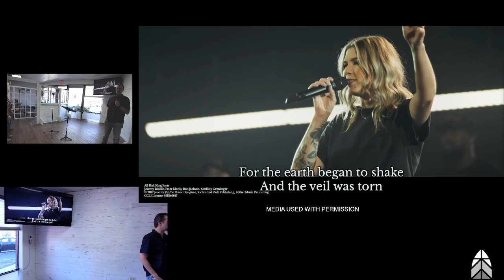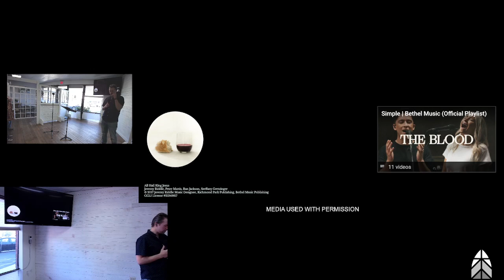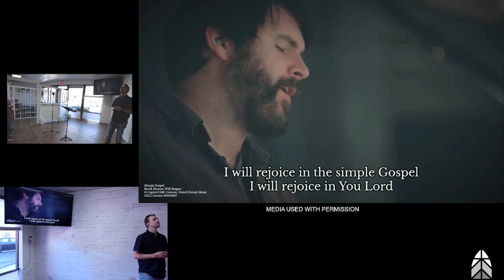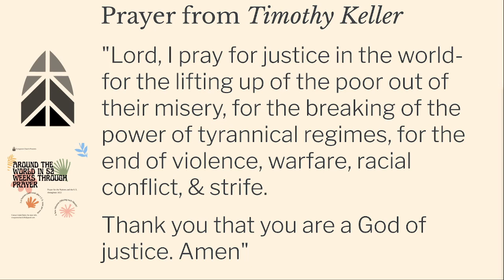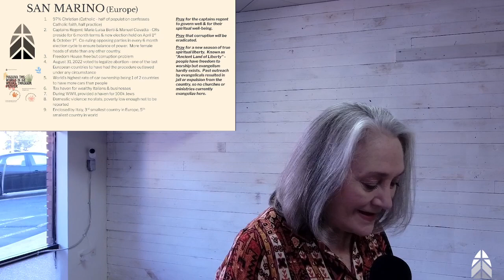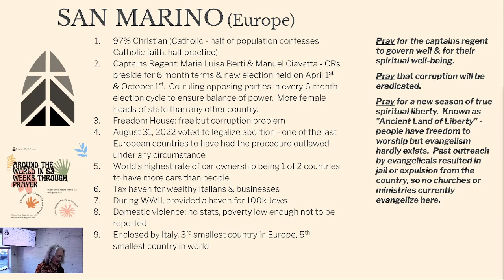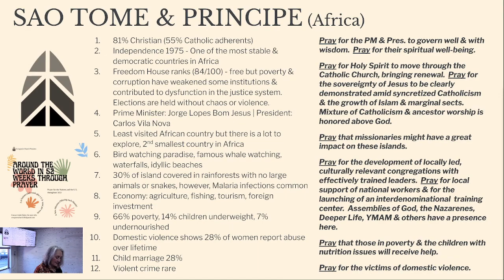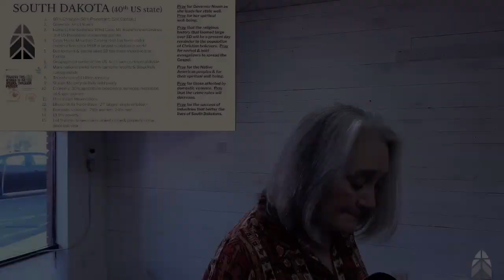"Step Up Into the Kingdom" | Full Service | Evergreen Church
This is our weekly worship service.
If you're not local, we have lots of remote join & involvement options!

Chapter Info:
00:00 Greeting / Opening Remarks
05:30 Worship / Music Ministry
22:06 ATW52
37:02 Message
1:19:36 Response/Prayer (Group)
Below is information regarding licensing and copyright compliance.
Songs in this video are used with permission as per the following license terms.

Evergreen Church License Info:
Copyright License
21349617

Streaming Plus License
21349600

AUTHORS
Mac Montgomery, Ryan Ellis
CCLI SONG #
7181690
COPYRIGHTS
2019 All Essential Music (Admin. by Essential Music Publishing LLC)
California Collective (Admin. by Essential Music Publishing LLC)

AUTHORS
Jeremy Riddle, Peter Mattis, Ran Jackson, Steffany Gretzinger
CCLI SONG #
7097216
COPYRIGHTS
2017 Jeremy Riddle Music Designee (Admin. by Bethel Music Publishing)
Richmond Park Publishing (Admin. by Essential Music Publishing LLC)

Simple Gospel
AUTHORS
Brock Human, Will Reagan
CCLI SONG #
7047285
COPYRIGHTS
Capitol CMG Genesis (Admin. by Capitol CMG Publishing)
United Pursuit Music (Admin. by Capitol CMG Publishing